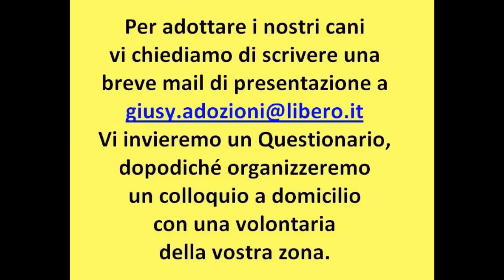La piccola MERINGA ha perso un occhietto e temiamo sia stata anche avvelenata